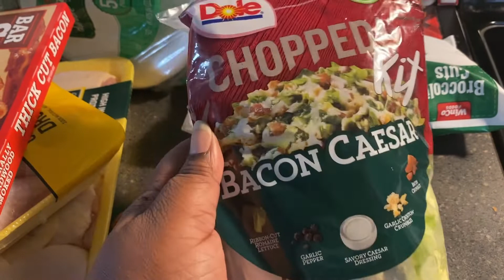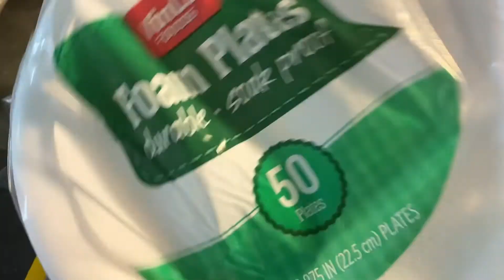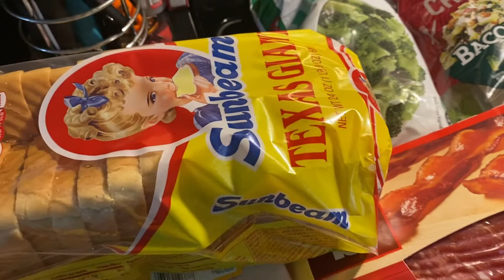The real grocery haul on $40 budget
Food from Winco
The total was $38.00